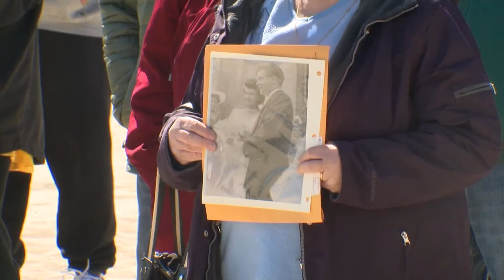Families who lost loved ones to COVID-19 pay tribute in Long Branch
Many people who lost loved ones to the pandemic and were not able to say goodbye because of COVID-19 restrictions, gathered over the weekend at a Long Branch beach to honor them and pay their final respects.